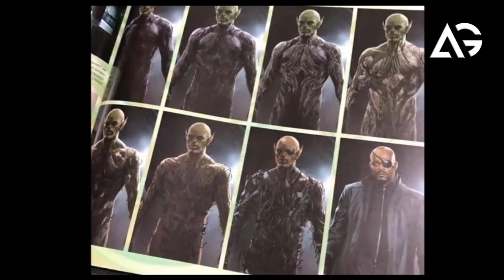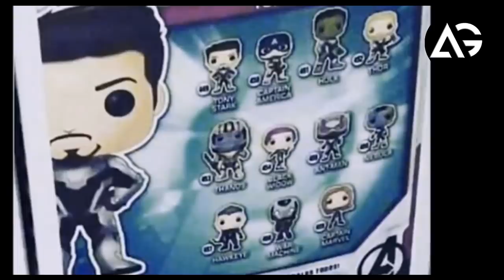Avengers Endgame Lego Set leaked, Captain Marvel 2, Venom 2, Birds Of Prey AG Media News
1 LIKE = More Motivation!

**Amazon User**
Thumbnail Editor: adobe photoshop cs6
Audio Editor: adobe premiere pro cs6
Video Editor: adobe after effects cs6

**Channel Description **